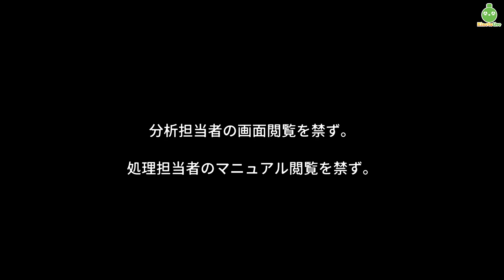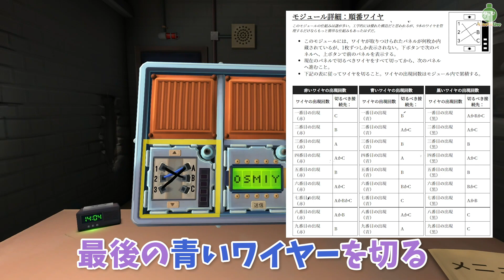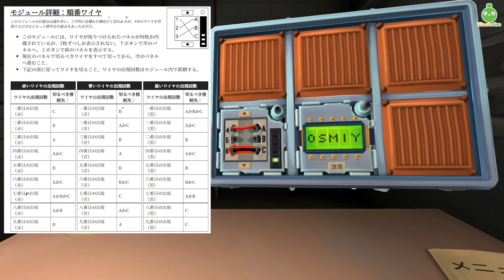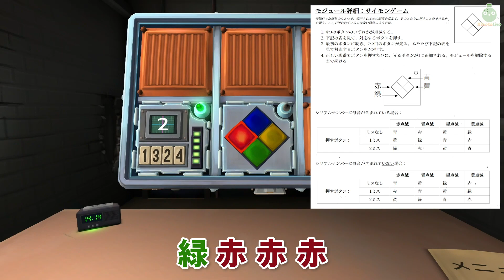【4人実況】もう爆発なんてしないなんて言わないよ【完全爆弾解除マニュアル 後編】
WEBアニメ「おねがいっパトロンさま！」の4人が 完全爆弾解除マニュアル に挑戦します。

いつでも観れるWebアニメ「おねがいっパトロンさま！」
YouTubeにて配信中！

■CAST
由賀 旭：今村真也
猫屋敷 良夜：豊島聖人
日球磨 塔斗：星乃圭吾
胡桃 峯：前内孝文
継木 葉：朝霧友陽
継木 伊鳴：坂上晶
ドク：山田和馬
エーカー：小林秀行

ナレーション・ユニクォーツ：江口拓也

■STAFF
キャラクターデザイン：夏子
製作・企画・プロデュース：ハピネット

※この物語はフィクションです。登場する人物・団体・名称等は架空であり、実在のものとは関係ありません。